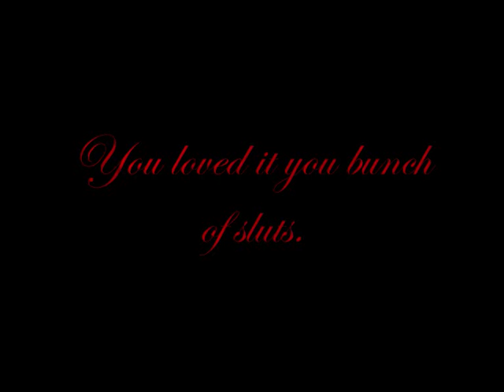Top Shelf - I love my baby (Bababa)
The debut single from Scottish super band 'Top Shelf'. About a topic close to all of our hearts: Ditching a fat chic who gets pregnant. Enjoy.